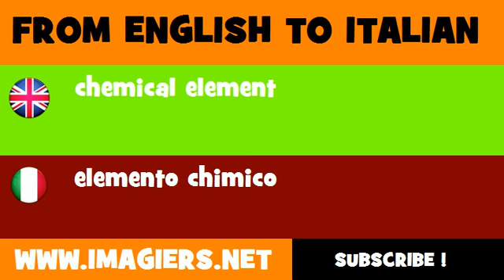How to say chemical element in Italian